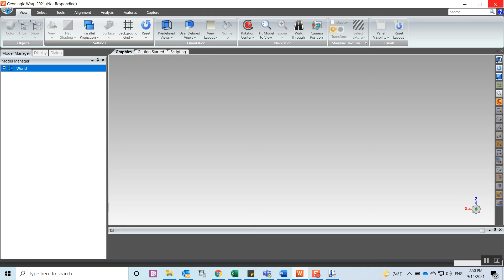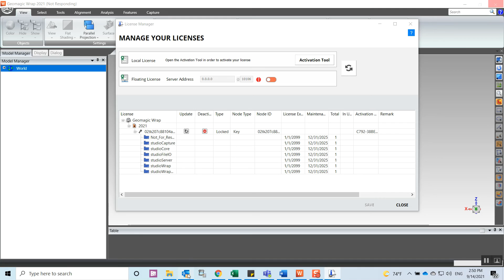Geomagic Wrap | Como cambiar el Software Geomagic Wrap a otra Computadora - Ejemplo Wrap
Este video muestra los pasos para cambiar el software Geomagic Wrap de una computadora a otra, usando el Licenciamiento ONA (Online activation)
Support en: